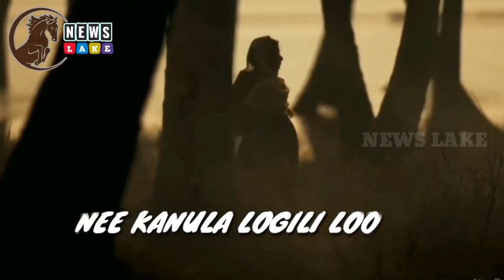Nee kanula logili |Full video song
ఈ సాంగ్ కాపీ చేసి మీ ఛానల్ లో పెడితే కాపీరైట్ స్ట్రైక్ పంపడం జరుగుతుంది

SONG - NAA PRANAM NEEVAMMA
LYRICS & MUSIC - PRAKASH CHERUKUR
EDITOR - RAMU DAMERA

SINGER - PRAKASH CHERUKURI
SPONSERD BY PRAKASH CHERUKURI

for short film uploading & cover songs uploading contact our channel
PS & ARADHYA CREATIONS

m.me/psaradhyacreations
m.me/news24vision